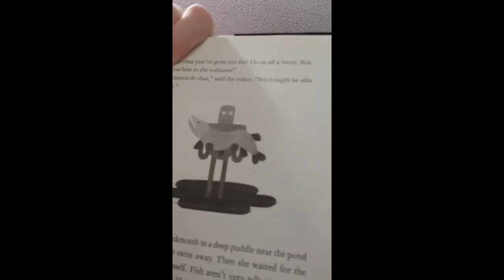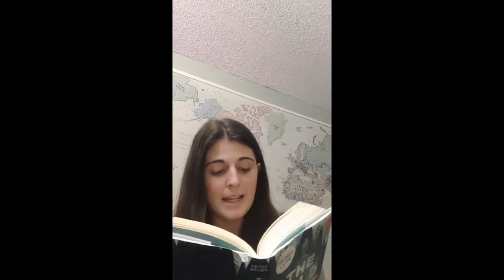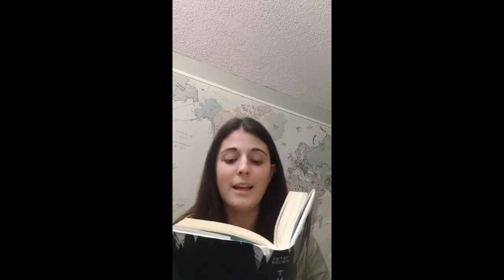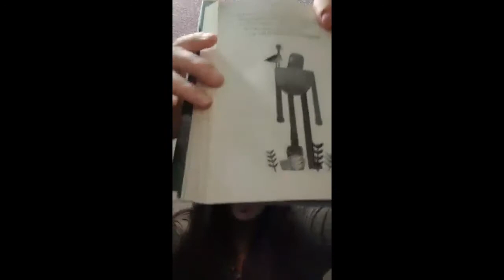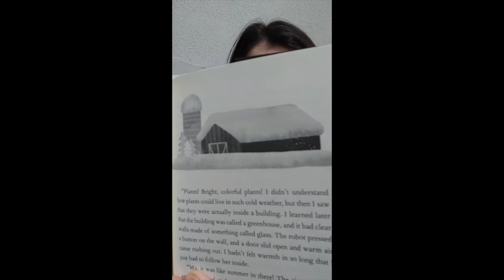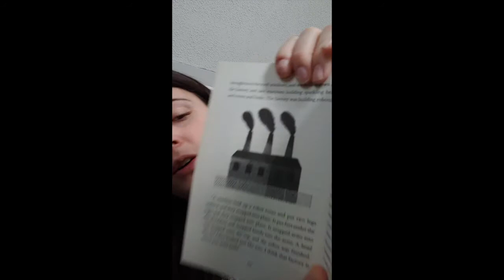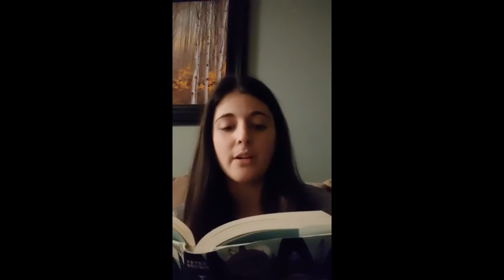Chapter 60 - 64